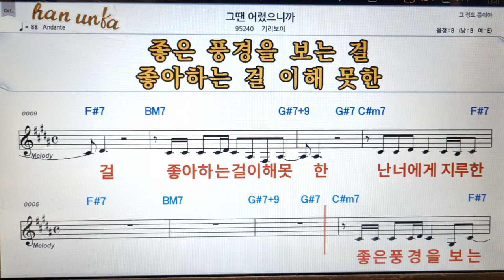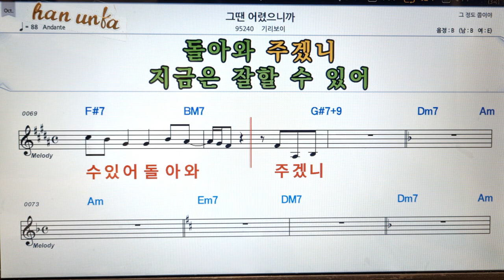그땐 이겼으니까/기리보이👍노래 반주, 코드 악보,가라오케💋Karaoke*Sheet Music*Chord*MR